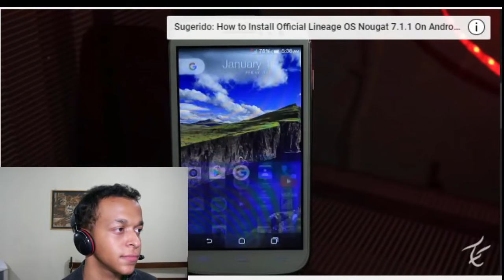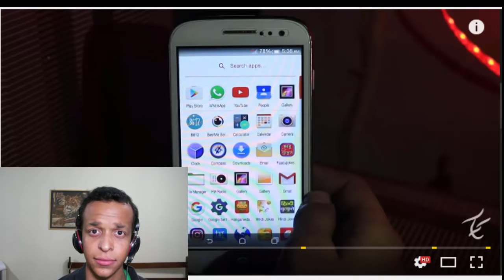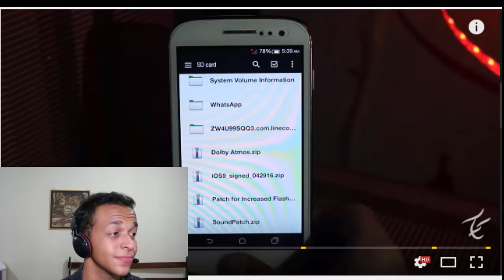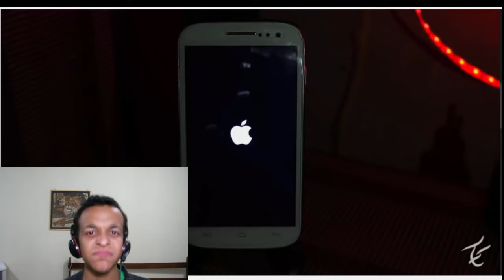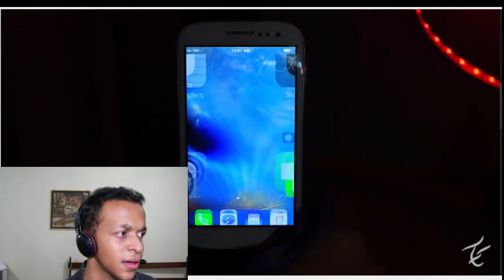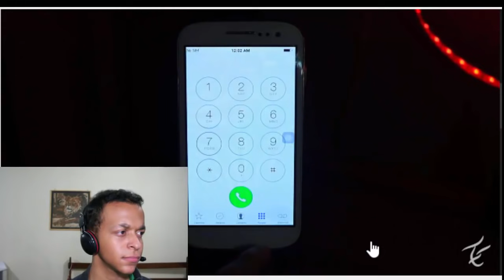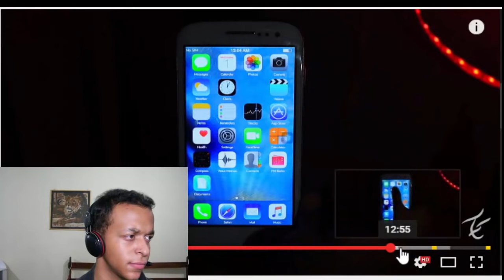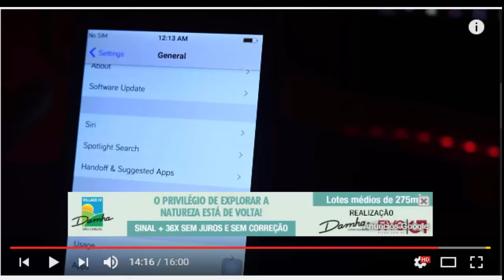Instalar iOS no Android! É Verdade isso?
. (Artigo) É possível entrar no Snapchat de outra pessoa? Últimos vídeos

Muitas pessoas acreditam ainda em vídeos tutoriais onde que pessoas ensinam a instalar uma ROM original simulando a ROM original sendo que ela nem trabalha com rum. Agora imagina um sistema da HTC que não que era para ter KitKat com Lollipop e IOS?. é uma bela mistura na mesma -Redes Socias Sullyvan Marks

Quer acompanhar o canal, se comunicar e seus conteúdos e fazer a comunidade Techer crescer?

AVISOS
O SM!Tech Experience tem como objetivo trazer informações do mundo Cyber Tech e despertar mais interesse na área de tecnologia, não tendo como objetivo passar informações que possa ser de caráter duvidoso e que possa infrigir as políticas da comunidade do YouTube.

A Playlist "Vale a Pena Comprar", não tem como objetivo caracterizar dispositivos apresentados em vídeos como "melhores ou piores" do que outros, somente sendo avaliado em questão o 'Custo-Benefício para o público que tem necessidades gerais de um aparelho Android'.

As Playlists "Dicas Tech" e "Saiba Como resolver" trazem conteúdos que podem ajudar a melhorar ou resolver o problema do seu aparelho. Porém, ao consultar e realizar os materiais desses vídeos,  lembre-se de ter total ciência do que esteja fazendo pois o SM!Tech está isento de qualquer irresponsabilidade.